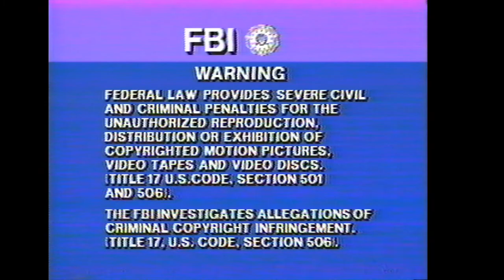Opening to Punchline 1989 VHS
Distributor: RCA/Columbia Pictures Home Video
Print date: 2/28/89 and 9/1989

List of contents:

1. FBI Warning screen
2. Columbia Pictures logo